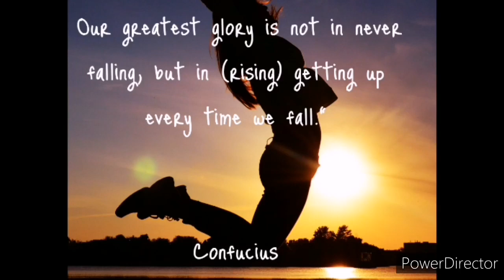[Ep. 3]: How to get into Medicine from High School || Wits University || Musa's Journey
How to get into Medicine from High School || Wits University || Musa's Journey

I make videos about how to get into Medicine at Wits University via the GEMP (Graduates Entry Medical Program) and the WAPT and how to get into Medicine from High School.